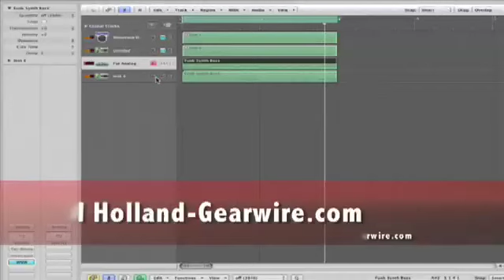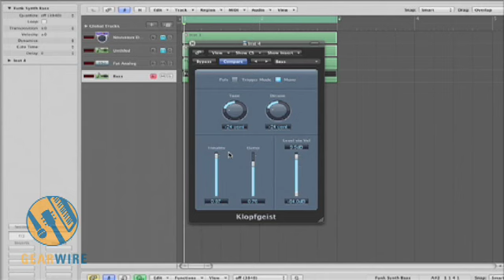Apple Logic Klopfgeist Demonstration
The car stereo subwoofer is the modern day rooster. Crow even harder using the Klopfgeist effect within Apple Logic.